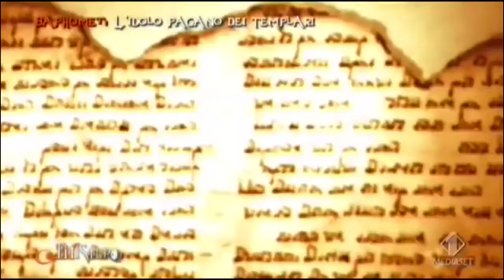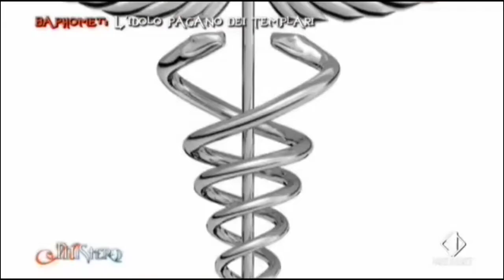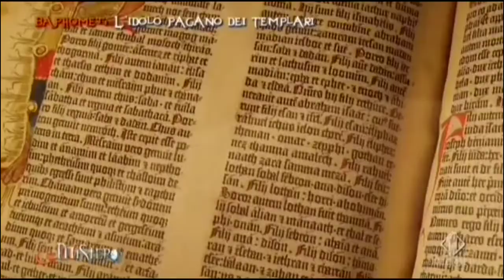Baphomet l'idolo dei Templari bene e male doc ita Adam Kadmon Esoterismo Solve Coagula Mistero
libro consigliato :) Il kybalion. Uno studio della filosofia ermetica dell'antico Egitto e della Grecia
oppure :) TEMPLARI - BAFOMETTO - CARMELO BENE - KLOSSOWSKI - LE BAPHOMET
Mistero Adam Kadmon Baphomet l'idolo dei Templari bene e male doc ita Esoterismo Solve Coagula